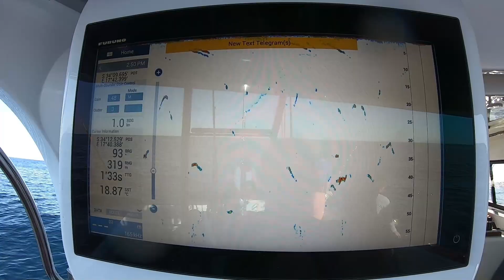Nikki & Megan tuna fishing